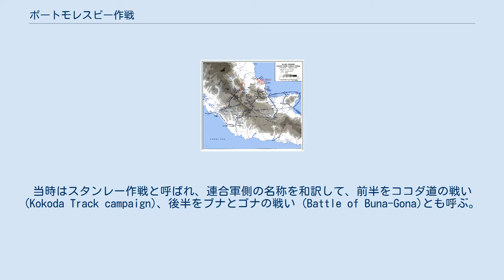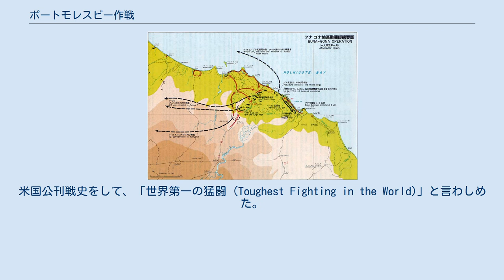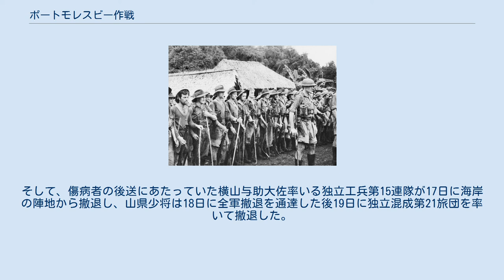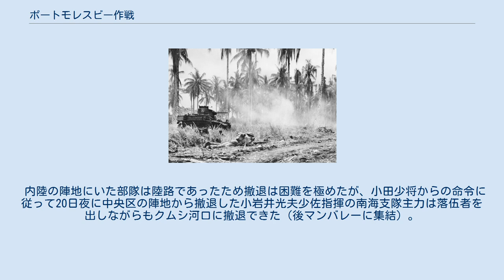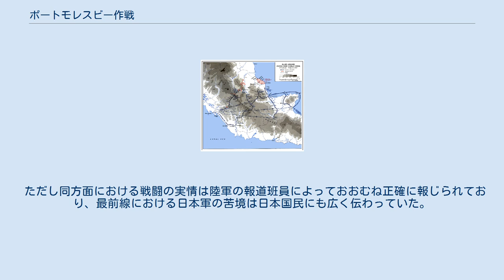ポートモレスビー作戦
ポートモレスビー作戦（ポートモレスビーさくせん）は、第二次世界大戦中のニューギニア戦線において、日本軍と連合国軍とがポートモレスビーの支配を巡って行った戦闘。
当時はスタンレー作戦と呼ばれ、連合軍側の名称を和訳して、前半をココダ道の戦い (Kokoda Track campaign)、後半をブナとゴナの戦い (Battle of Buna-Gona)とも呼ぶ。
 ニューギニア島 開戦後、グアムの攻略につづきニューブリテン島のラバウルを攻略した日本陸軍の南海支隊の1個大隊が、1942年3月7日サラモアに上陸し、同日に日本海軍の陸戦隊がラエへ上陸した。
同年5月、日本陸軍と日本海軍は協力してポートモレスビーを攻略するため、第一航空艦隊の一部と第四艦隊で「MO作戦」の実施を決定し、ソロモン諸島ツラギの攻略は妨害こそあったが成功した。
しかし、肝心の海路によるポートモレスビー攻略を珊瑚海海戦でアメリカ海軍に妨害され、日本海軍は中止してしまった。
さらに、同年6月に生起したミッドウェー海戦における日本海軍の敗北が影響し、サモア諸島及びフィジー諸島攻略（FS作戦）は中止されることになった。
これによってソロモン諸島・ニューギニア方面の拠点であるラバウル基地（ラバウル航空隊）は一層重要度を増した。
それは、ラバウルの安全を脅かすポートモレスビーの攻略が重要性を増すのと同義であった。
 日本陸軍は東部ニューギニアのオーエンスタンレー山脈（最高峰4,000メートル）を越え、直線距離にして220キロを陸路で侵攻するポートモレスビー攻略作戦「レ号作戦（別名、スタンレー作戦）」を実施するため、新設された第17軍に南海支隊（支隊長：堀井富太郎陸軍少将）を編入、第17軍に対して作戦名をリ号研究と称した偵察を命じた。
南海支隊は第55師団の一部の歩兵第144連隊（高知）と山砲兵第55連隊第1大隊などで編成されていたが、FS作戦に投入される予定であった歩兵第41連隊（福山）とマレー作戦に投入された独立工兵第15連隊を編入し、強化が図られた。
 大本営はリ号研究の結果を待って作戦の可否を決定することにしていた。
しかし、7月15日に大本営参謀辻政信中佐がダバオの第17軍司令部を訪れた時に、「今や『リ号』は研究にあらずして実行である」と述べて、大本営が陸路攻略を決定したことを通知し、これを受けて第17軍は18日に攻略命令を出した。
ところが、7月25日に服部卓四郎大本営陸軍部作戦課長から第17軍に、リ号研究の結果について照会する電報が送られた。
だが、これによって辻が独断専行によって命令をすり替えていたことが判明したにもかかわらず、それが問題になることもなく、作戦はそのまま実行されることとなった。
 一方、ミッドウェー海戦で勝利を収めたアメリカ海軍は逆にラバウルを奪還するため、手始めに同年6月、ソロモン諸島に拠点を構えようと、ガダルカナル島占領を目指すウォッチタワー作戦を計画、8月7日ガダルカナル島に上陸した。
また、フィリピンを脱した南西太平洋方面連合軍司令官ダグラス・マッカーサー陸軍大将はフィリピン奪還のためにオーストラリアを拠点にした反攻を計画した。
そのため、オーストラリアの前哨ともいえるポートモレスビーの安全を確保することは重要であり、ニューギニア島北岸を占領するにもポートモレスビーの基地が重要な役割になることが予想された。
マッカーサー大将はオーストラリア軍最高司令官トーマス・ブレーミー陸軍大将の指揮下にあるニューギニア部隊（ニューギニア・フォース）の司令官であるバジル・モリス少将にブナの確保を命じ、モリス少将は豪第39大隊を飛行場があるココダへ進撃させた。
 この第39大隊は予備役の民兵からなる部隊で、「チョコレートソルジャー」と呼ばれていた。
 ブナ・ゴナ地区戦闘経過。
1942年11月から12月 陸軍 海軍 アメリカ軍 オーストラリア軍 この作戦はポートモレスビーの陸路攻略を目指して進撃した日本軍と防衛する連合軍の間で行われた戦いである。
 1942年7月21日、道路建設や偵察を任務とした横山與介大佐率いる独立工兵第15連隊基幹の南海支隊の横山先遣隊が海軍の巡洋艦天龍、龍田などの支援のもとブナの近くのゴナに上陸し、ココダに向かった。
 オーストラリア軍の第39大隊はココダで防御を試みた...